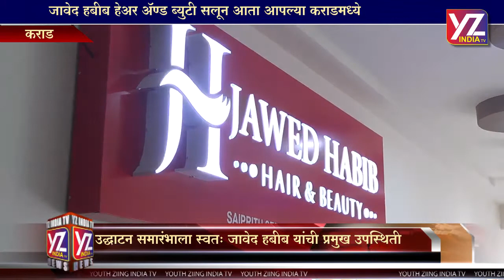Javed Habib Saloon Malkapur - Karad News